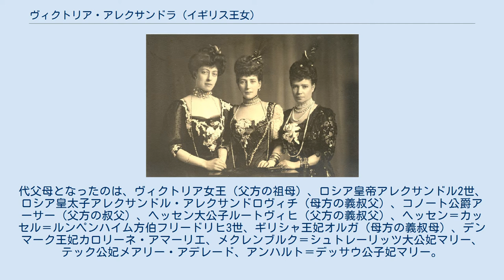ヴィクトリア・アレクサンドラ (イギリス王女)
ヴィクトリア・アレクサンドラ・オルガ・メアリー（Victoria Alexandra Olga Mary, 1868年7月6日 - 1935年12月3日）は、イギリス国王エドワード7世とアレクサンドラ王妃の第2王女。
愛称はトリア（Toria）。
 1903年。
母親のアレクサンドラ王妃（中央）、叔母のマリア皇太后（右）と 1868年、ロンドンのシティ・オブ・ウェストミンスターにあるマールバラ・ハウスで、ウェールズ公アルバート・エドワード王太子とアレクサンドラ王太子妃の第4子として誕生した。
一月後に、マールバラ・ハウスでロンドン司教アーチボルド・テートによって洗礼を施された。
代父母となったのは、ヴィクトリア女王（父方の祖母）、ロシア皇帝アレクサンドル2世、ロシア皇太子アレクサンドル・アレクサンドロヴィチ（母方の義叔父）、コノート公爵アーサー（父方の叔父）、ヘッセン大公子ルートヴィヒ（父方の義叔父）、ヘッセン＝カッセル＝ルンペンハイム方伯フリードリヒ3世、ギリシャ王妃オルガ（母方の義叔母）、デンマーク王妃カロリーネ・アマーリエ、メクレンブルク＝シュトレーリッツ大公妃マリー、テック公妃メアリー・アデレード、アンハルト＝デッサウ公子妃マリー。
 ヴィクトリア・アレクサンドラ王女は、マールバラ・ハウスやサンドリンガム・ハウスで家庭教師によって教育された。
1885年の叔母ベアトリスの結婚式や、1893年の兄ヨーク公爵ジョージの結婚式ではブライズメイドを務めた。
 ポルトガル王太子カルロスをはじめ、何度か縁談の申し込みが舞い込んだが、生涯独身を貫いた。
母アレクサンドラが結婚を思いとどまらせたため、と言われている。
 母の死まで共に過ごし、そののちはバッキンガムシャーのアイバーに自分の館を建てて生活した。
ヴィクトリア・アレクサンドラ王女は村の生活を楽しみ、アイバー園芸協会の名誉会長になっている。
 1935年に自邸で薨去。
ウィンザー城のセント・ジョージ礼拝堂で葬儀が行われ、フラッグモアにあるイギリス王室の墓所に埋葬された。
王女と親しかった兄ジョージ5世は、この死に大変なショックを受けたと言う。